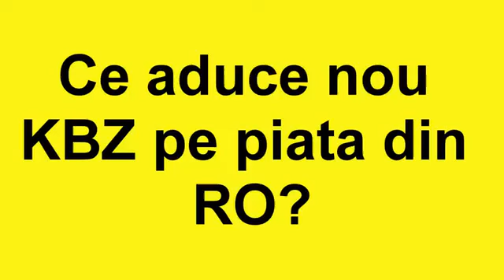DESPRE PROIECTUL KILLER BANANAZ!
POVESTEA:
Aici va ziceam cam ceea ce credeam atunci ca va fi proiectul Killer Bananaz. Aici e prima data cand mentionez numele de Killer Bananaz si da, va zic si ce inseamna.